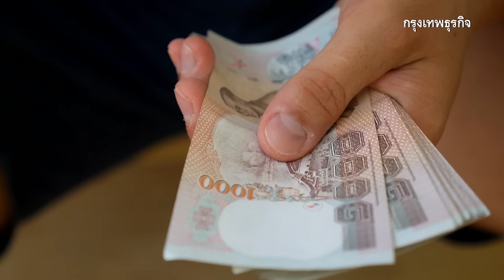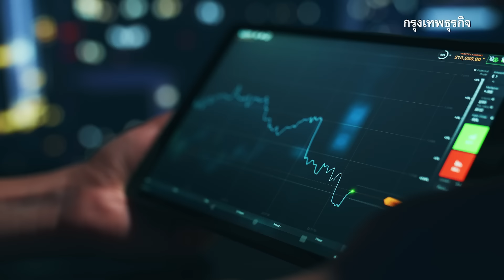’เศรษฐกิจไทย' ดีหรือแย่? ตกงานมากกว่า 5 หมื่นคน | กรุงเทพธุรกิจNEWS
สัญญาณเตือนเศรษฐกิจไทย! โรงงานแห่ปิดตัวพุ่งเกือบ 2,000 แห่ง ฉุดรั้ง GDP ให้ต่ำกว่าเป้าหมายที่ 5% สะท้อนโครงสร้างเศรษฐกิจไทยที่เปราะบางและต้องปรับตัวอย่างเร่งด่วน